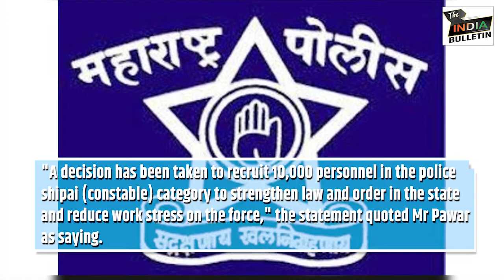Maharashtra Will Recruit 10,000 Police Constables Deputy Chief Minister Ajit Pawar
As many as 10,000 constables will be recruited to strengthen law and order in Maharashtra and ease the work stress of the police force, Deputy Chief Minister Ajit Pawar said on Tuesday.
Apart from this, an all-women battalion of the State Reserve Police Force will also be raised in Nagpur's Katoltaluka, he said
According to an official statement, the decision was taken during a meeting presided over by Mr Pawar at the Mantralaya, which was attended by state Home Minister Anil Deshmukh and senior officials.
"A decision has been taken to recruit 10,000 personnel in the police shipai (constable) category to strengthen law and order in the state and reduce work stress on the force," the statement quoted Mr Pawar as saying.
The move will help the youth from both urban and rural areas as they will get a chance to serve in the police force, he said.
Mr Pawar has instructed officials to ensure that the recruitment process is completed within a year and without hassles in view of the COVID-19 crisis, it was stated.
He has asked officials to move a proposal before the state cabinet for approval accordingly.
Moreover, 1,384 posts will be created in the women's battalion and the recruitment will be completed in three phases,
by filling 461 posts in each stage, the deputy chief minister said in the statement.